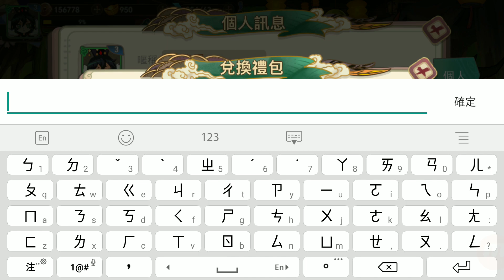《閻王不高興》首次儲值獎勵謝必安與禮包序號兌換教學!